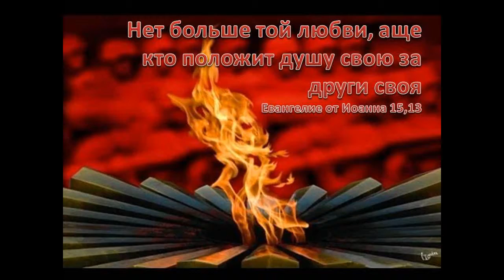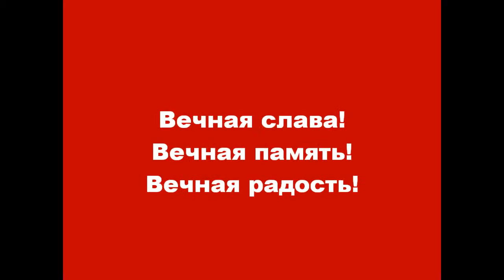Дню Победы посвящается!